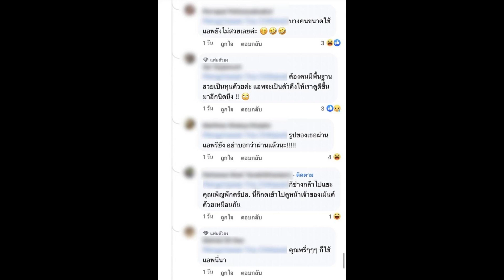ต่าย เพ็ญพักตร์ เปลี่ยนลุคใหม่ในวัย 62 ปี เจอคอมเมนต์แซะใช้แอพ